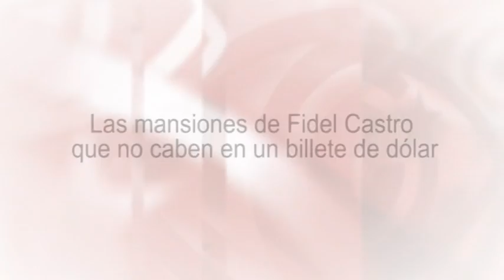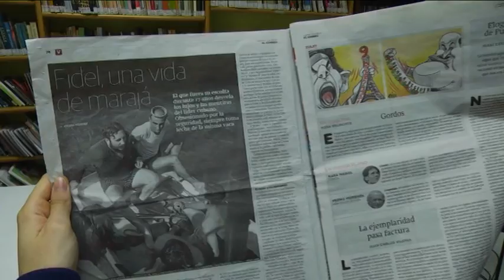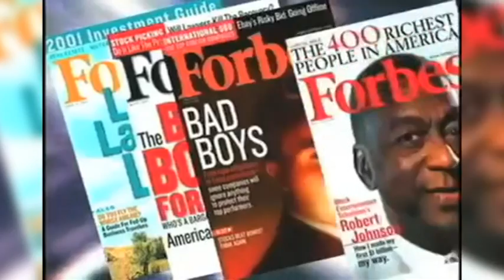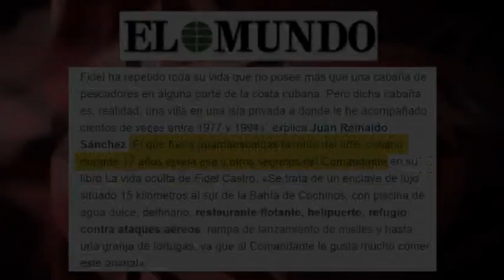Las mansiones de Fidel Castro que no caben en un billete de dólar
"Les desafío a que lo prueben. Si prueban que yo tengo una cuenta en el exterior (con) un dólar, yo renuncio al cargo y a las funciones que estoy desempeñando. Vean. Los desafío". Así se dirigía Fidel Castro en 2006 a los dueños de la revista estadounidense Forbes, que había incluido al líder cubano en su lista de multimillonarios mundiales. Ocho años después, el mismo mensaje vuelve con fuerza en una nueva campaña de desprestigio, a través de un libro que afirma que tiene "mansiones y yates". Edición: Esther Jávega.